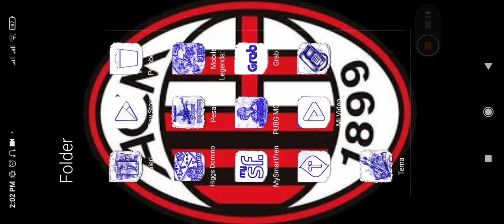KESERAKAHAN MEMBUAT ANDA KEHILANGAN SEMUANYA "from zero to hero anda back to zero"